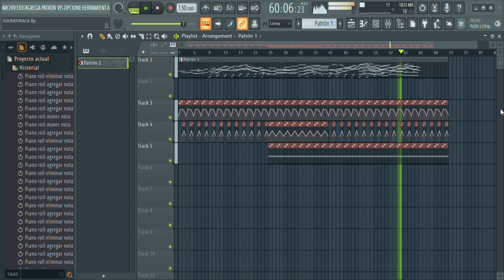Trying to imitate Zach Beever (the Project Zomboid guy) and Jeremy Soule (the Skyrim/Oblivion guy)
Digital orchestral music is easy... no